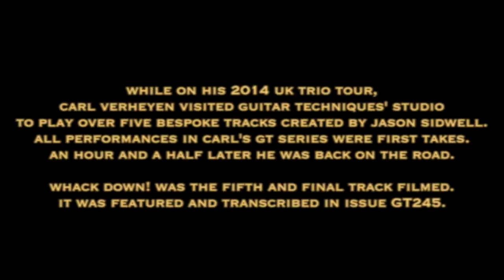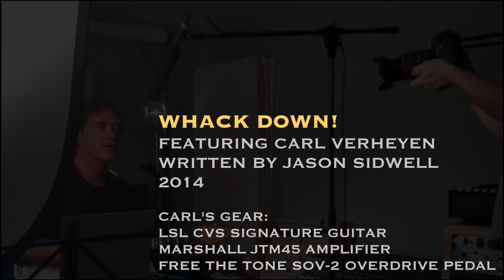Carl Verheyen - Whack Down! (1080 HD)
This is the last of five videos from a soloing series in Guitar Techniques magazine with the LA guitarist, Carl Verheyen. The series ran from GT241 to GT245 during the early part of 2015. GT245's Whack Down! was written and recorded for Carl by Jason Sidwell. For more on Carl Verheyen and his CV Academy visit;